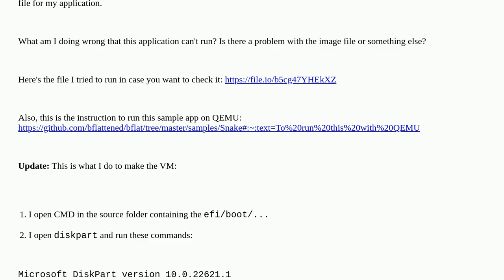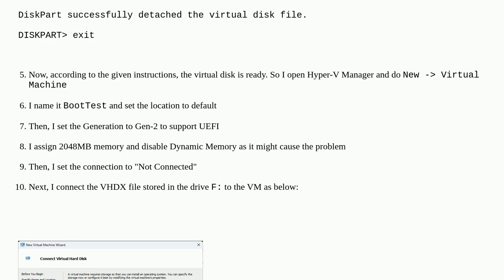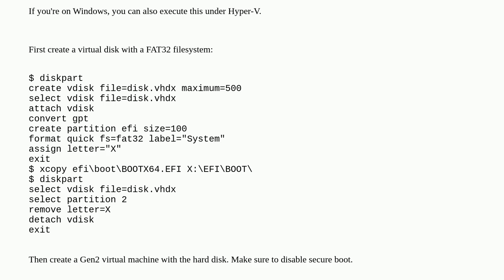How to mount and run a bootx64.efi file on Hyper-V?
A special thanks goes out to the community

  boot uefi hyper-v